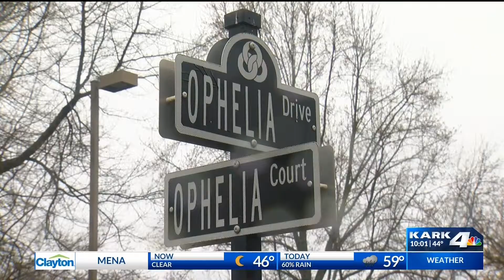Bullets from apartment complex pierce Maumelle neighborhood, man arrested